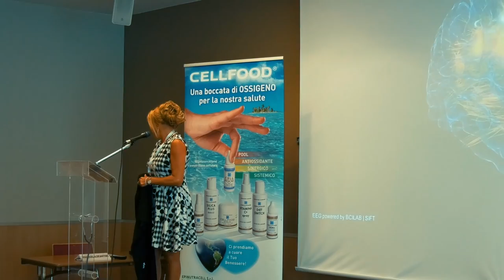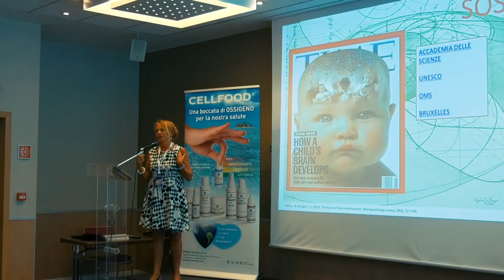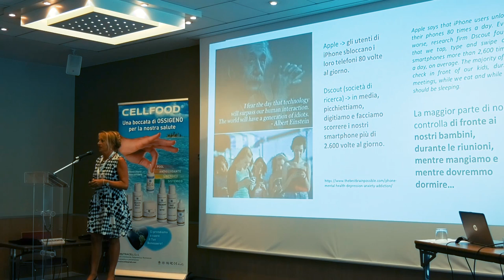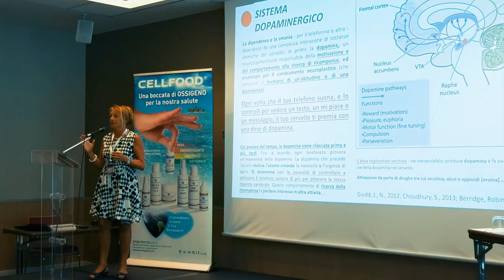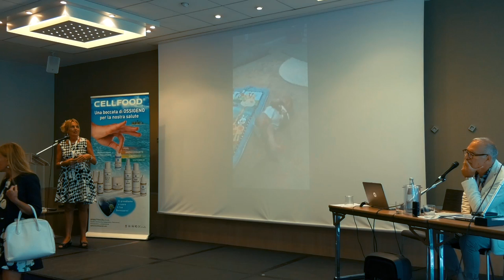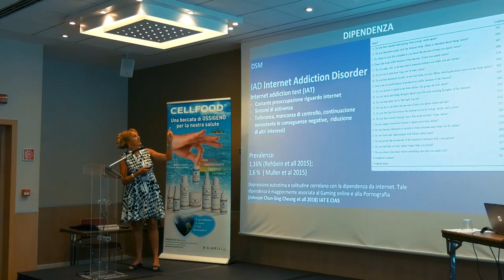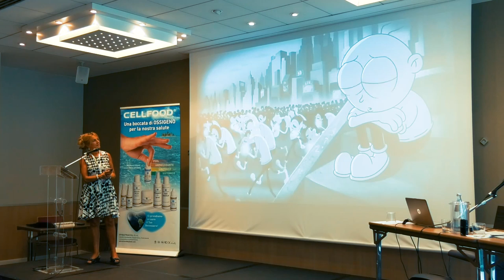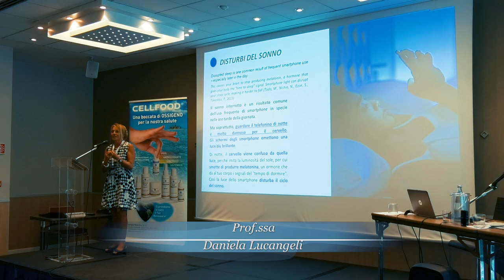Prof. Daniela Lucangeli